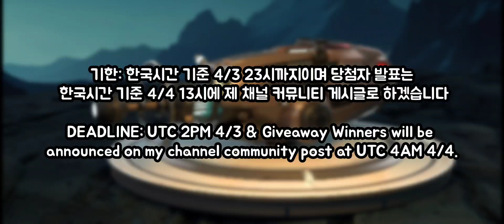워로봇 7x 누아르 레이밍 기브어웨이/War Robots 7x Noir Leiming Giveaway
사용된 배경음악 (BGM)